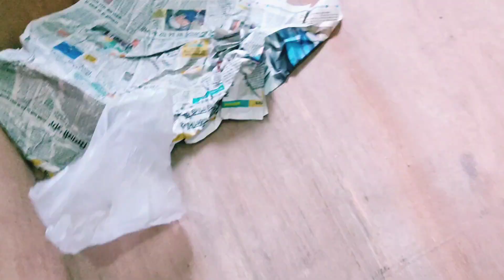Kitna pyara 😍lag rha hai room setting change krne ke baad😍😍👌🏻👌🏻🪴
watch video " Kitna pyara😍 lag rha hai room setting change krne ke baad😍😍👌🏻👌🏻🪴"